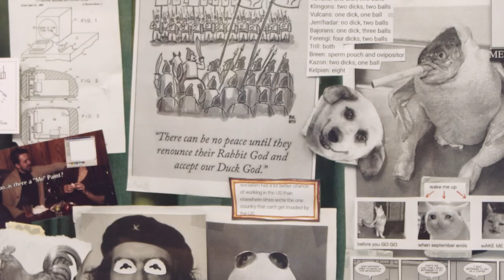Q21 Backstage Tour - monochrom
Q21 Institution "monochrom" ist eine KünstlerInnen- Bastel- und Theorieneigungsgruppe mit Hang zur Exzentrik. monochrom ist eine uneigenartige Mischung aus proto-ästhetischer Randarbeit, Popattitüde, Subcultural Science und politischem Aktivismus.

Das Q21 ist der kreative Schaffensraum im MuseumsQuartier Wien. Über 50 Institutionen aus dem Kultur- und Kreativbereich, das internationale Artist-in-Residence Programm und der Ausstellungsraum "frei_raum Q21 exhibition space" bringen den Aspekt des Schaffens in eines der weltgrößten Areale für Kunst und Kultur.
Bei einer Q21 Backstage Tour erhalten BesucherInnen einen einzigartigen Einblick hinter die Kulissen der hiesigen Kulturszene.

Q21 institution "monochrom" is an art-technology-philosophy group of basket weaving enthusiasts and theory do-it-yourselfers. monochrom is an unpeculiar mixture of proto-aesthetic fringe work, pop attitude, subcultural science and political activism.

Q21 is the creative space at MuseumsQuartier Wien. More than 50 cultural institutions, the international Artist-in-Residence program and the "frei_raum Q21 exhibition space" combine the creative aspect in one of the world's largest complexes for art and culture.
During a Q21 Backstage Tour visitors get a unique glimpse behind the studio doors of the guest artists and the initiatives based at Q21/MQ.

Video by: ghostwood film
©Q21 / MuseumsQuartier Wien